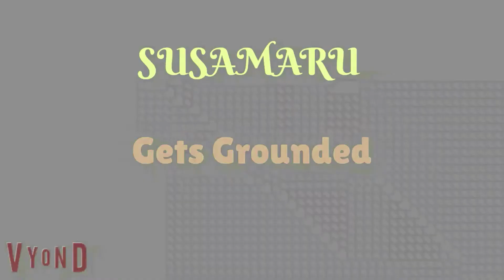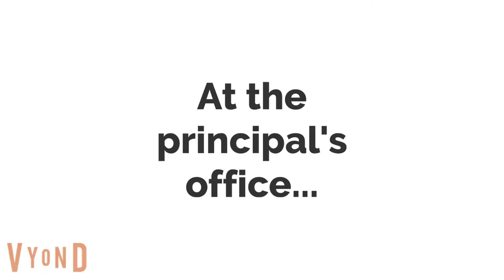Susamaru Switches Zenitsu and Inosuke's Voices/Billy Laughs/Grounded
Susamaru decided to switch Zenitsu and Inosuke's voices because she thinks it's funny! Then she calls Billy and laughs about it! And after Zenitsu calls the principal to take these both troublemakers to the principal's office, they both got suspended and then grounded! Characters: Tanjiro, Kanao, Nezuko, Zenitsu, Inosuke, Susamaru, School Principal, Billy, Billy's Mother, Billy's Father, Little Brother and Little Sister
Request me more Susamaru gets grounded videos!